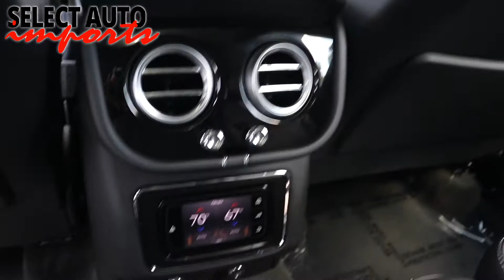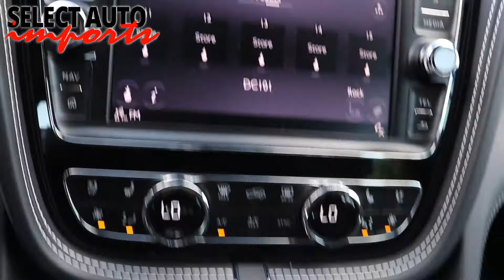#21108, 2018 Bentley Bentayga Activity Edition, Glacier White, Select Auto Imports in Alexandria, VA